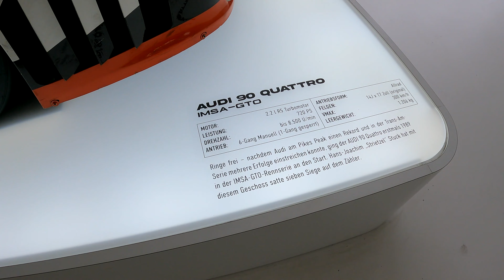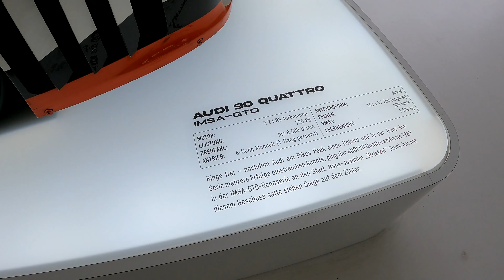AUDI 90 QUATTRO Automobilrennfahrer Hans-Joachim Stuck 7 x Winner IMSA-GTO-Rennserie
AUDI 90 QUATTRO Pilot Hans-Joachim Stuck 7 x Winner IMSA-GTO-Rennserie | Hans-Joachim „Strietzel“ Stuck ist ein früherer Automobilrennfahrer und heute ein deutscher Motorsportfunktionär. Er startete zwischen 1974 und 1979 in der Formel 1, gewann 1986 und 1987 das 24-Stunden-Rennen von Le Mans und wurde 1990 Deutscher Tourenwagen-Meister.

Audi 90 Quattro Sport ausgestellt im geöffneten PACE Automobil Museum | JP - Jean Pierre Kraemer - in Dortmund - Ein Besuch lohnt sich für alle Autofans und die es werden möchten. Interessante Exponate, ich war begeistert und komme wieder, um JP in seiner Werkstatt zu besuchen. JP Performance PACE Automobil Museum.